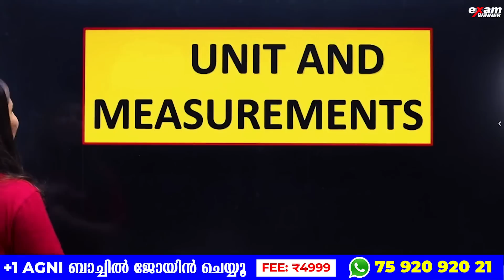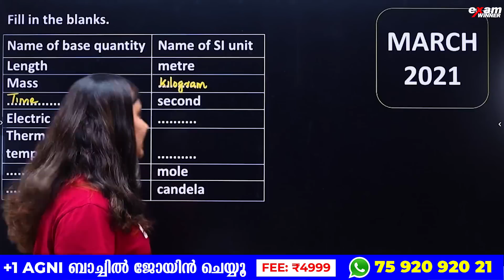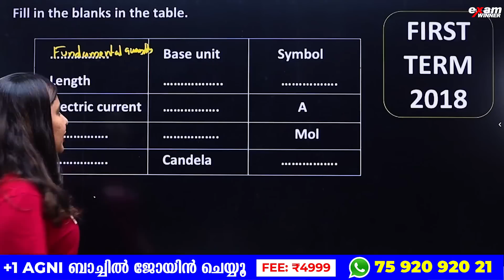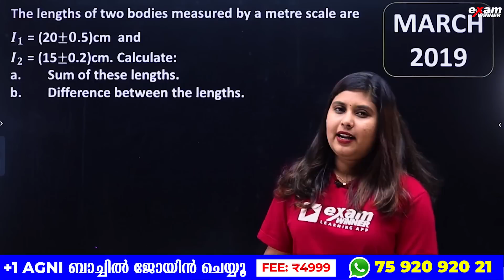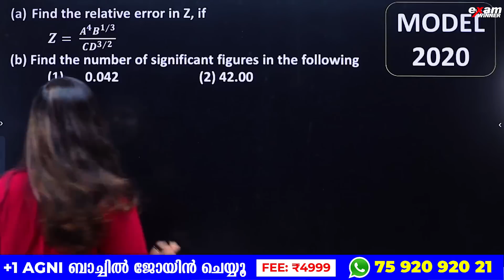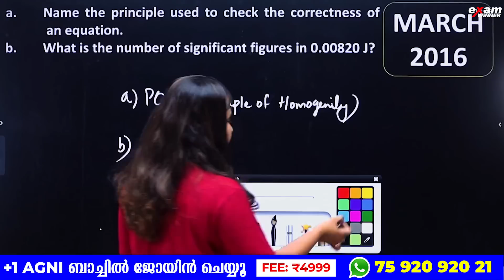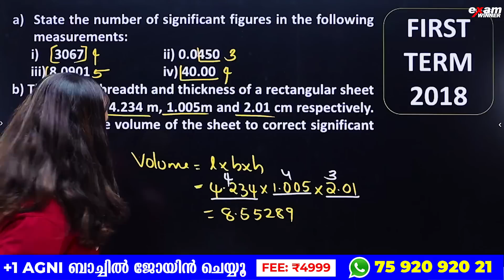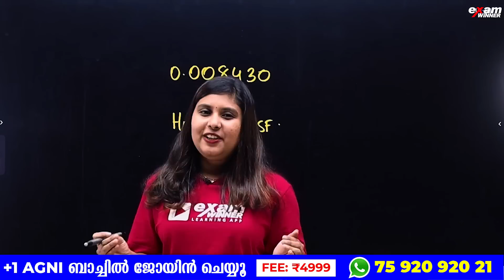PLUS ONE PHYSICS | SURE QUESTIONS PART -1 | UNITS AND MEASUREMENTS